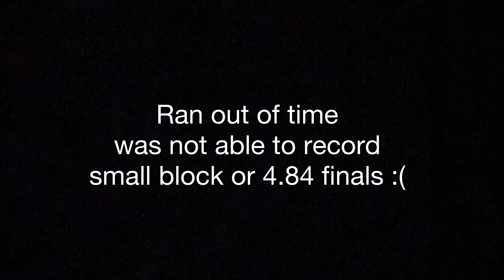DKR’s “Rise of greatness” grudge fest (4.84 and smallblock shootout) Maryland international raceway